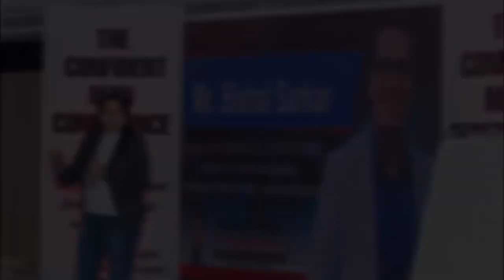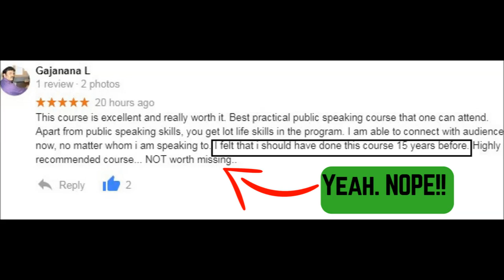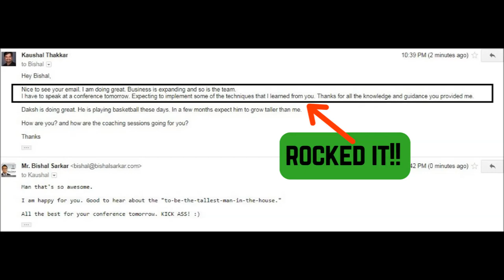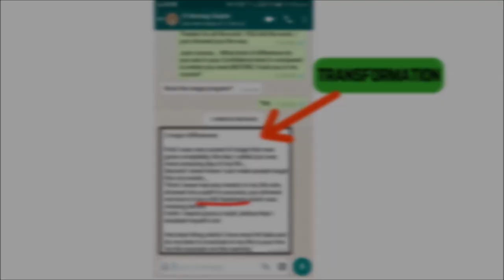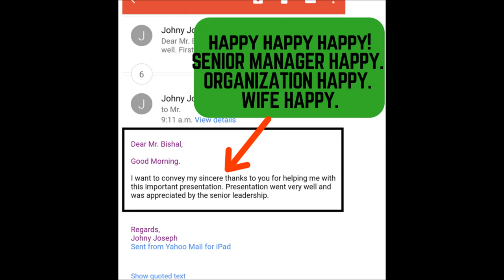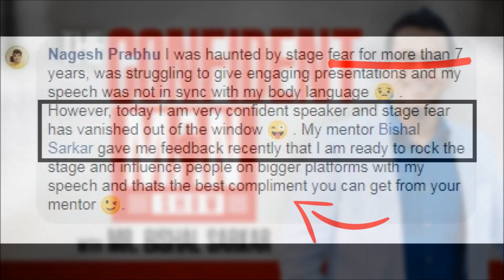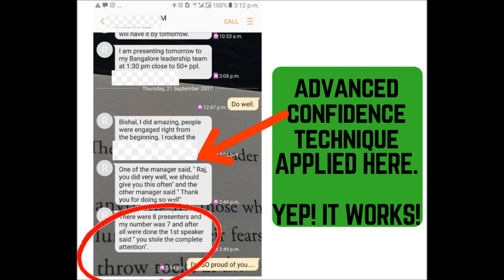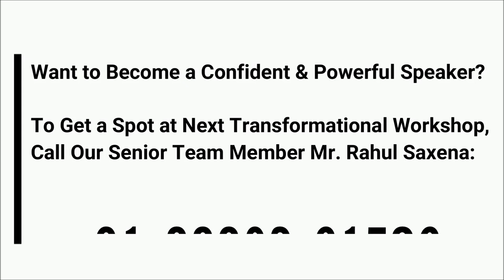CONFIDENCE vs ARROGANCE || 5 Specific Ways They're Different || THE CONFIDENT MAN Show